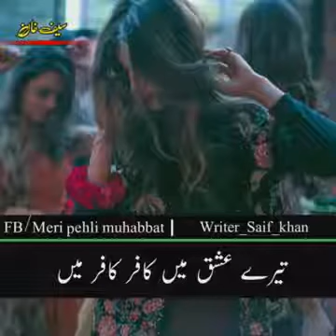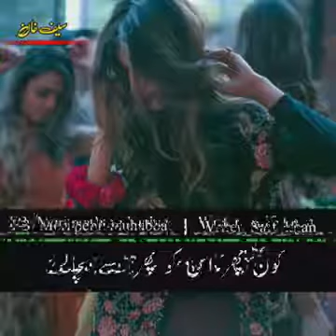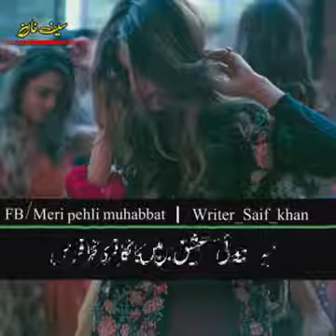تیرے عشق میں کافر کافر میں! | OST